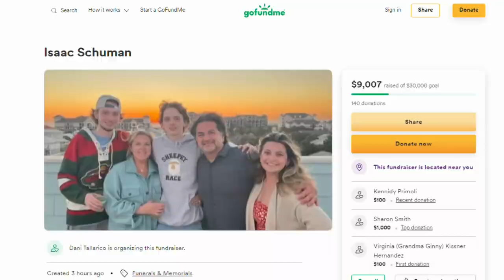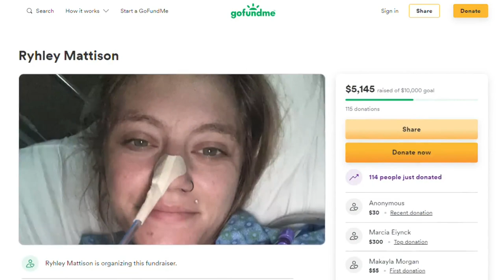17-year-old Isaac Shuman was victim in fatal river stabbing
According to an online fundraiser, he was an honor roll student at Stillwater Area High School and was heading into his senior year.